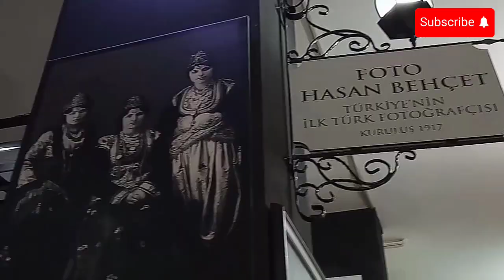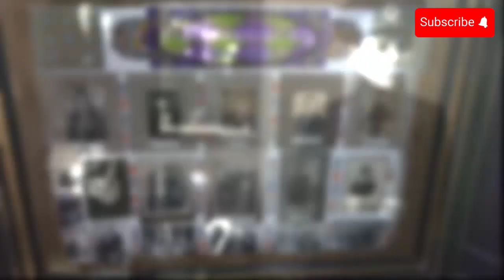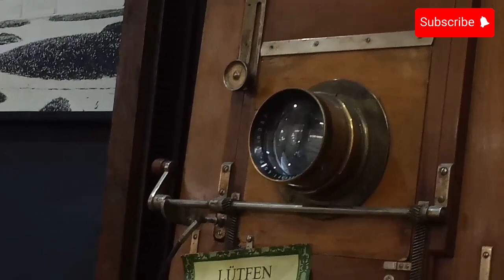Photo by Hasan Behcet